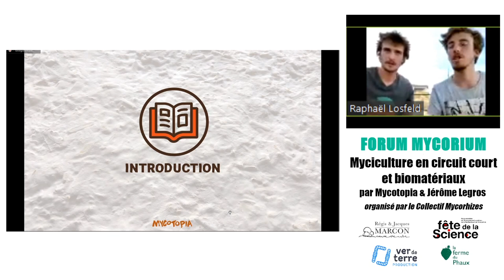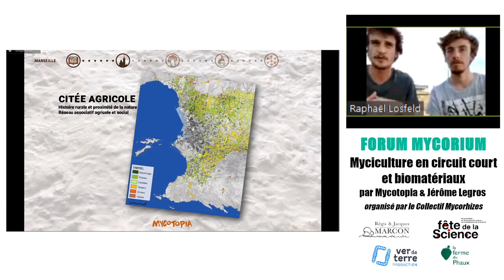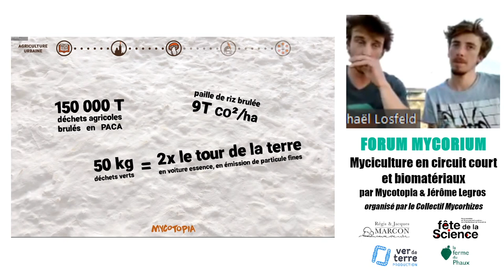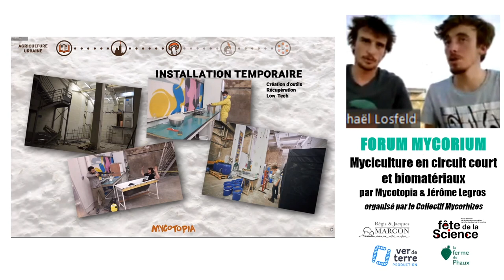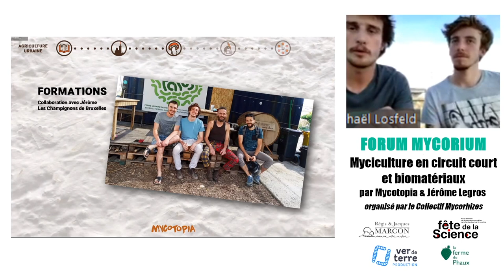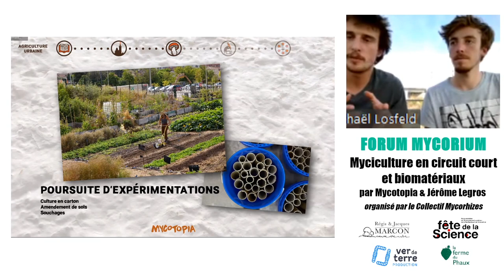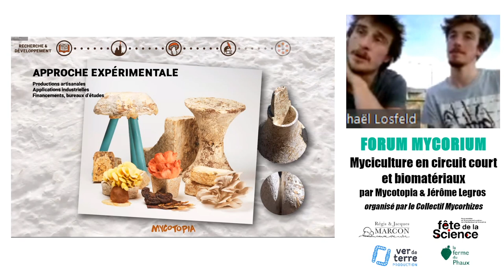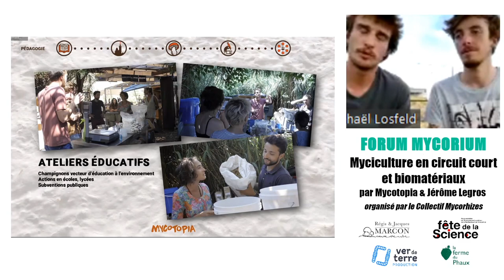Myciculture en circuit court et biomatériaux, par Mycotopia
Acteur de la myciculture à Marseille, Mycotopia présentera son fonctionnement impliquant économie circulaire, sociale et en circuit court, valorisation des déchets ainsi que le développement de bio-matériaux (notamment la fabrication de brique à partir de mycélium).

C'est quoi le Forum Mycorium ? 2 chefs 3*, des sommités universitaires dont le savoir n'a d'égal que leur capacité à retranscrire la complexité du monde pour nous la rendre compréhensible, des cueilleurs professionnels, des mycologues émérites et passionnés, des ingénieurs agronomes et forestiers, des agriculteurs et des myciculteurs de France, de Belgique et d'Afrique, un pharmacien-mycologue fou de nature, des Hauts-de-France, de cuisine et de champignons... Bref, de quoi faire rêver les petits comme les grands avec une programmation accessible à tous, jamais complexe et pourtant pointue avec les meilleurs spécialistes.